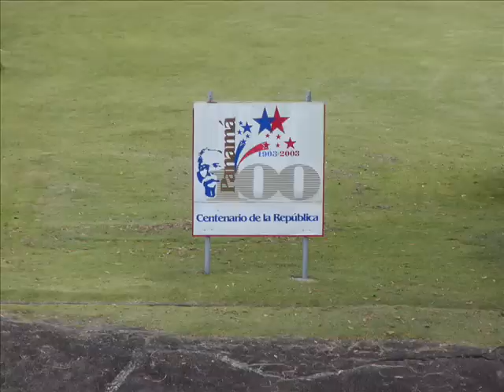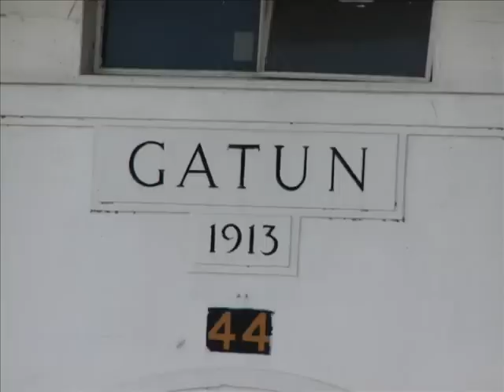Panama Canal Crossing 10 Oct 2004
10 October 2004 The Panama Canal is a ship canal which joins the Caribbean Sea to the Pacific ocean. One of the largest and most difficult engineering projects ever undertaken, it had an enormous impact on shipping between the two oceans, replacing the long and treacherous route via the Drake Passage and Cape Horn at the southernmost tip of South America. A ship sailing from New York to San Francisco via the canal travels 9,500 km (6,000 mi), well under half the 22,500 km (14,000 mi) route around Cape Horn.[1] Although the concept of a canal near Panama dates back to the early 16th century, the first attempt to construct a canal began in 1880 under French leadership. After this attempt failed and 21,900 workers died, the project of building a canal was attempted and completed by the United States in the early 1900s, with the canal opening in 1914. The building of the 77 km (48 mi) canal was plagued by problems, including disease (particularly malaria and yellow fever) and landslides. By the time the canal was completed, a total of 27,500 workmen are estimated to have died in the French and American efforts.

Since opening, the canal has been enormously successful, and continues to be a key conduit for international maritime trade. The canal can accommodate vessels from small private yachts up to large commercial vessels. The maximum size of vessel that can use the canal is known as Panamax; an increasing number of modern ships exceed this limit, and are known as post-Panamax or super-Panamax vessels. A typical passage through the canal by a cargo ship takes approximately 810 hours. In fiscal year 2008, 14,702 vessels passed through the waterway with a total 309.6 million Panama Canal/Universal Measurement System (PC/UMS) tons.

While the Pacific Ocean is west of the isthmus and the Atlantic to the east, the journey through the canal from the Pacific to the Atlantic is one from southeast to northwest. This is a result of the isthmus's "curving back on itself" in the region of the canal. The Bridge of the Americas at the Pacific end is about a third of a degree of longitude east of the end near Colon on the Atlantic.